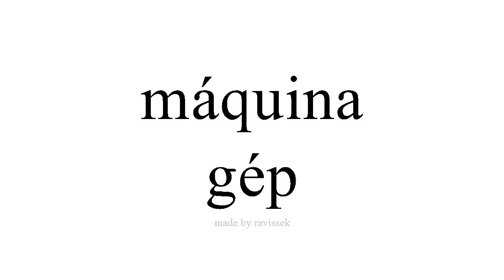Ismerje meg a spanyol gép